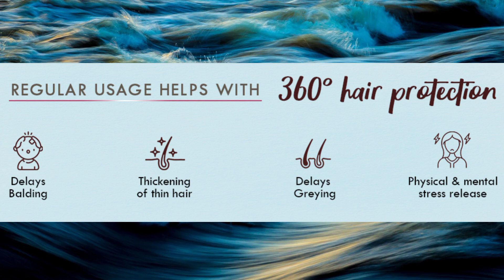Nat Habit Men's Revital Winter Dasabuti Hair Oil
Nat Habit Men's Revital Winter Dasabuti Hair Oil for Hairfall, Dandruff & Greying Control, Scalp Massage, Ayurvedic, Herbal, With 16 Herbs Heat Soaked, Castor, Coconut, Amla - (100ml)

Ingredient: fresh hibiscus flowers, hibiscus leaves, amla, neem, methi, bhringraj, malkangani, licorice, triphala, harad, jaborandi & more in multiple oils such as castor, sesame & mustard

fresh Hair Oil for complete hair care for men. Specially made with warming ingredients for Winter & Cold conditions. This Dasabuti oil is enriched for over 10HRS via Slow Heat Infusion of fresh hibiscus flowers

Suitable for all hair & scalp types: Oily, Dry, Normal, Curly, Colored, Chemically treated, Henna treated hair.

Self Life: Use within 3 months of Mfg Date; Storeage: Keep away from direct sunlight

Package Contains: 100 ml of Men's Revital Winter Hair Oil

Storage : Use within 6 months of Mfg Date. Keep away from direct sunlight, Keep soaked herbs in bottle till end of use Net: 100ml & 200ml